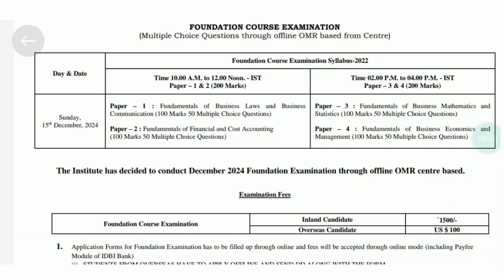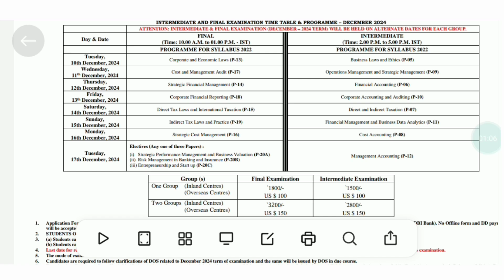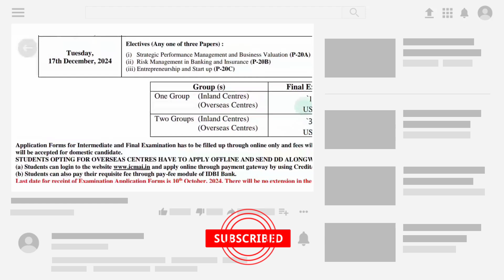CMA Exam Form Dates & Last Date for Dec 2024 | Important Deadlines|| CMA Foundation , Inter & Final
In this video :-
cma exam form dates dec 2024
cma form dates dec 2024
cma december 2024 exam form dates
cma exam registration dates dec 2024
cma exam application dates dec 2024
cma exam schedule dec 2024
cma dec 2024 form dates
cma exam important dates dec 2024
cma exam form fill-up last date dec 2024
cma form fill-up last date dec 2024
cma december 2024 form fill-up deadline
cma exam form submission last date dec 2024
cma exam form fill-up deadline dec 2024
last date to fill cma exam form dec 2024
cma exam registration form fill-up last date dec 2024
cma form fill-up deadline december 2024
cma exam december 2024 form fill-up last date
cma dec 2024 form fill-up last date16) grow knowledge
17) growknowledge

Grow knowledge telegram channel
join instragram for personal chat guidence releted